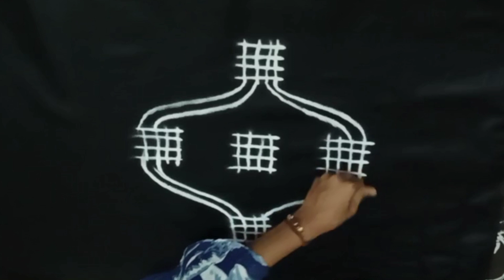Nelaganta muggulu || dhanurmasam muggulu || nela muggulu || Jashu vlogs